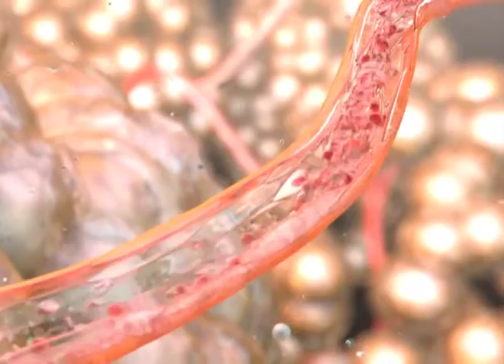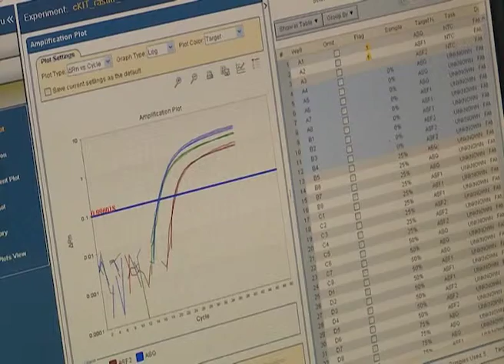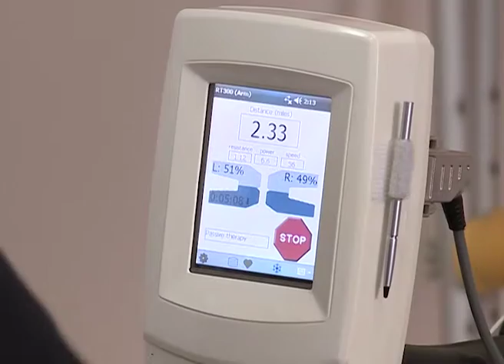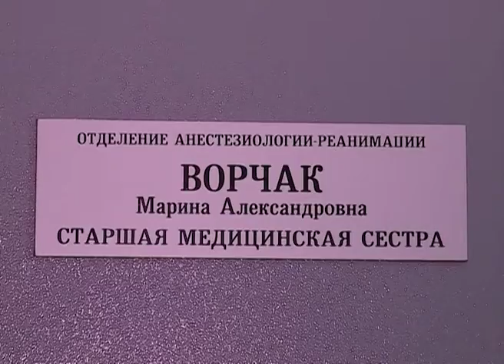Наше здоровье от 23.12.16